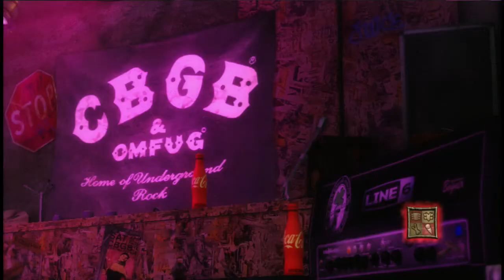Buried Myself Alive by The Used Expert Bass FC #391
Great song, I am hoping for a FTPFC, but Pretty Handsome Awkward is. well, awkward. Hopefully I can hope to best The Bird and the Worm pretty soon.